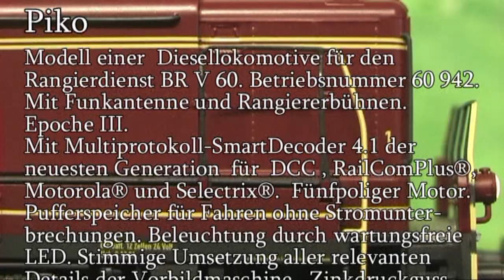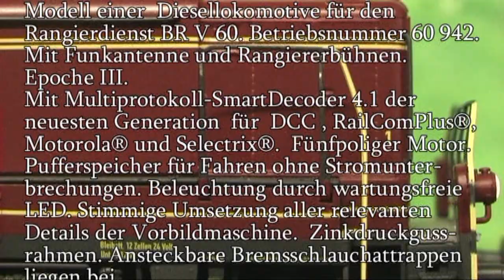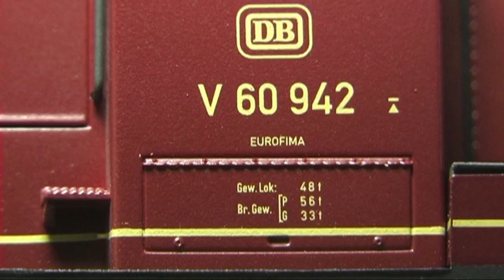Modellbahn-Neuheiten (743) Piko 52828 V 60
2-L-Modell mit Multiprotokoll-Decoder. 29 Funktionen.